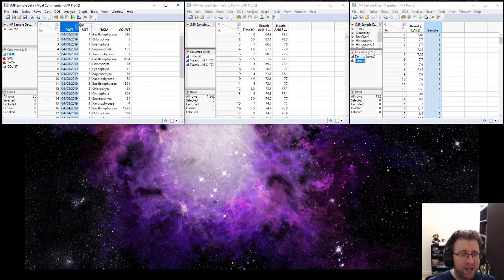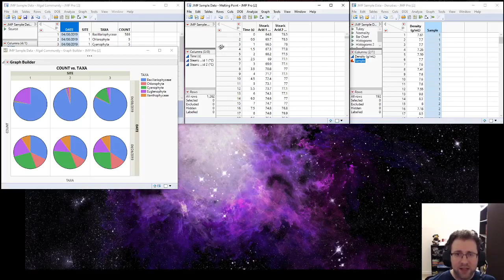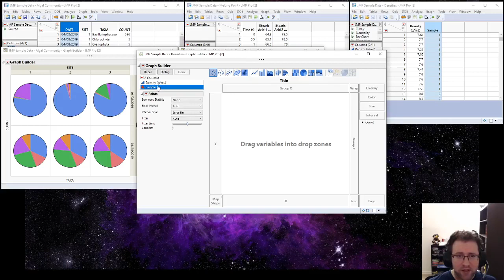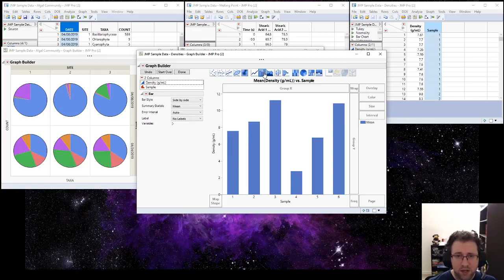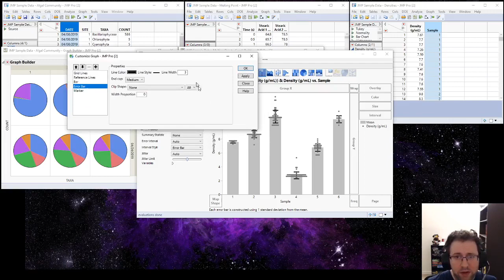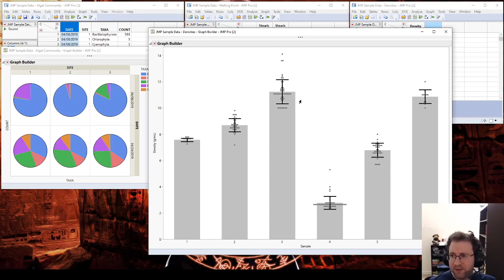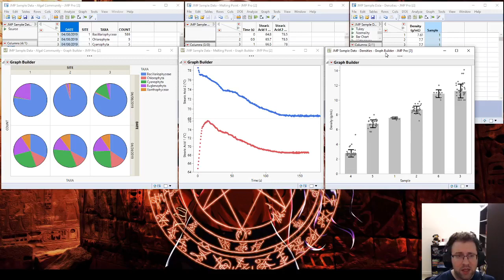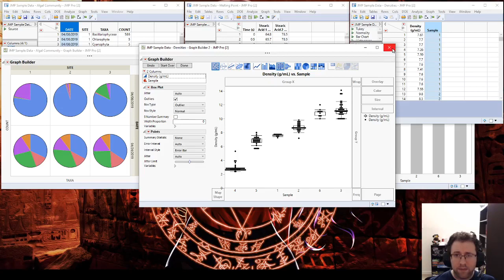JMP Graph Builder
Deprecated Canvas video on using graph builder in JMP.